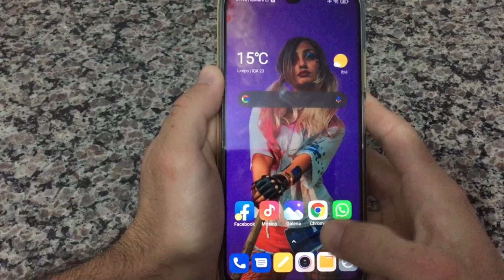COMO COLOCAR A CÂMERA EM TELA CHEIA - XIAOMI POCO M3...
Vou mostrar como alterar a proporção da câmera